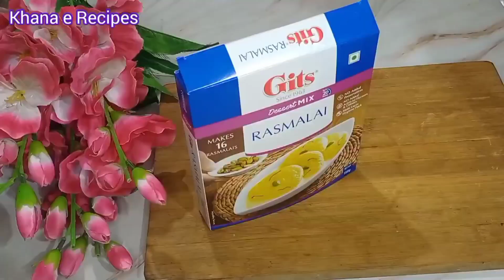4 raksha bandhan special sweets recipes | rakhi special instant sweets | Rakhi Special Mithai sweet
4 raksha bandhan special sweets recipes | rakhi special instant sweets | Rakhi Special Mithai sweet

Gulab jamun recipe | Gits Gulab Jamun recipe | Tips for Soft & Perfect Gulab Jamun
न मावा , न मिल्क पाउडर और न फटेंगे ,न चपेट होंगे
Rakhi special sweets
Raksa bandhan special sweets
Rakhi special recipe

Rasmalai recipe
Instant Rasmalai recipe
primix rasmalai
primix rasmalai banane ka tarika
Gits rasmalai banane ka tarika
Gits rasmalai
Gits rasmalai primix
Rasmalai recipe
Easy rasmalai banane ka tarika
How to make rasmalai
Rasmalai recipe by khana e Recipes
Step by step rasmalai banane ki vidhi
Dessert recipe
By khana e Recipes

Makhana barfi
Makhana barfi recipe
Makhana ki barfi
Makhana ki burfi
Pool makhana barfi
How to make makhana barfi
Makhana katli recipe
Makhana katli
Makhana barfi kaise banate hain
Makhana recipe
Makhana kheer recipe